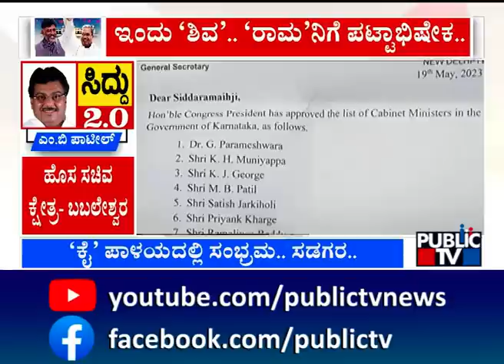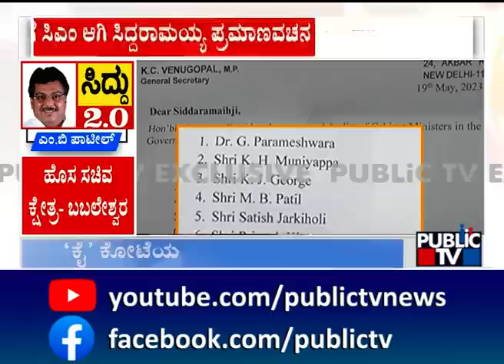8 Ministers To Take Oath Along With Siddaramaiah and DK Shivakumar Today | Public TV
Dr.G. Parameshwar, KH Muniyappa, KJ George, MB Patil, Satish Jarkiholi, Priyank Kharge, Ramalinga Reddy and Zameer Ahmed Khan Will Be Taking Oath As ministers today.